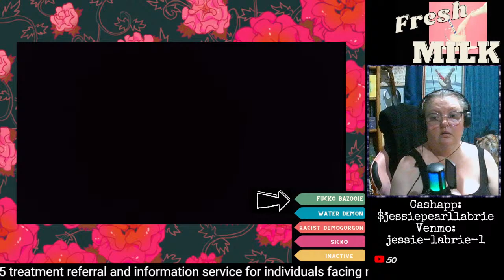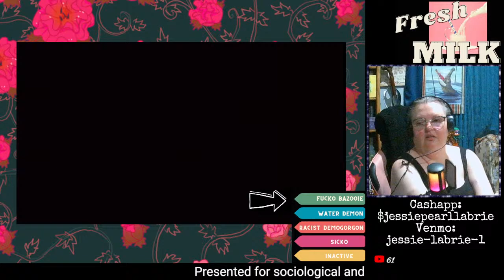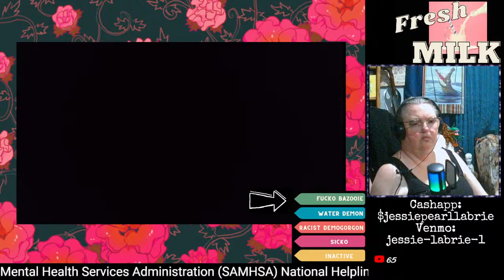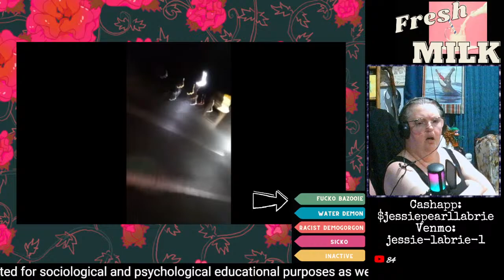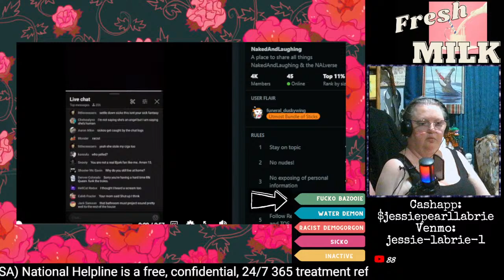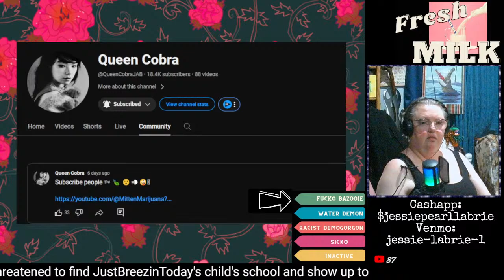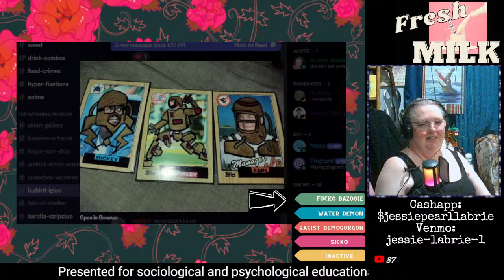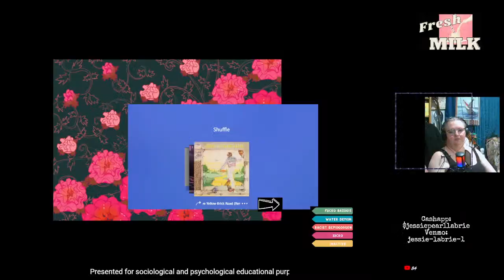FRESH MILK: I stopped my Sims for this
The Boglim Coloring Book is available for $1 but free copies can be sent as a PDF to anyone who asks.  Art is by Paige B.

💌💓Snail Mail:
Jessie Labrie